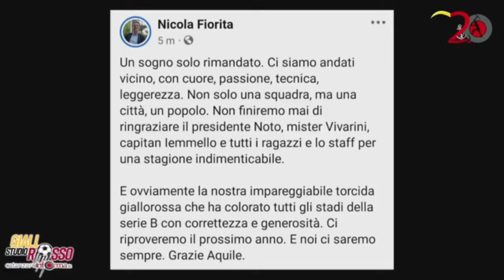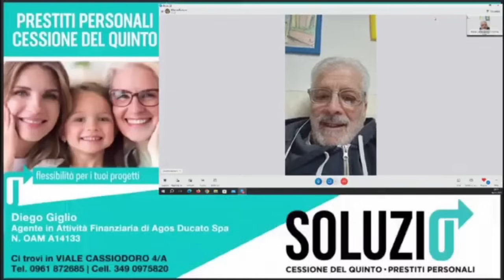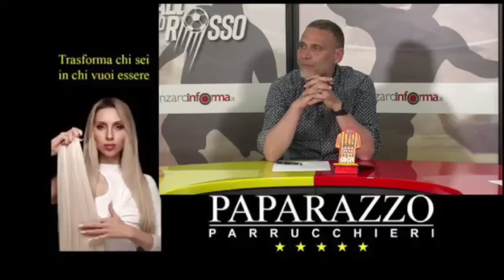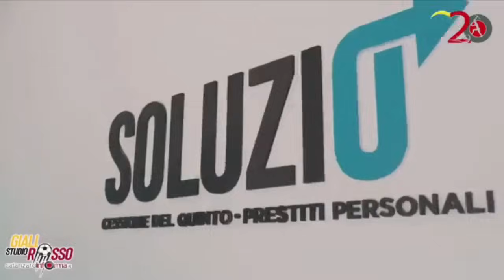Studio giallorosso per youtube